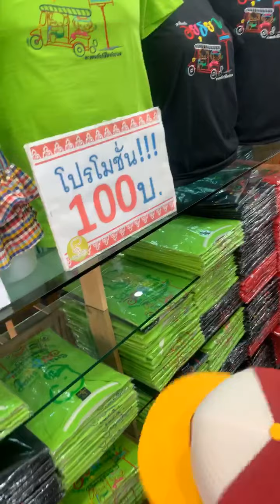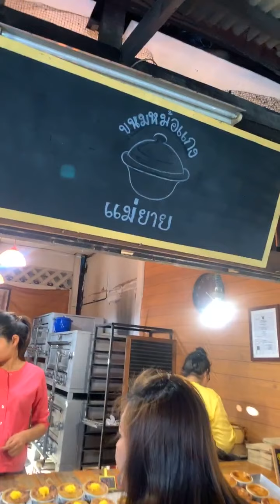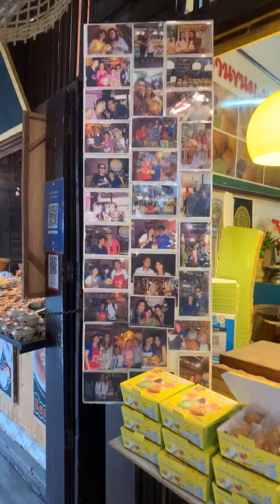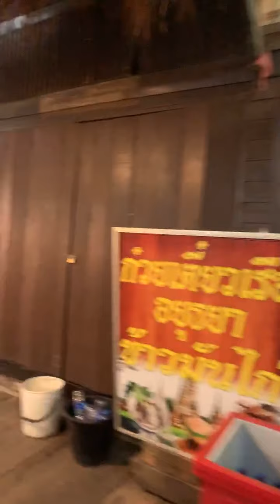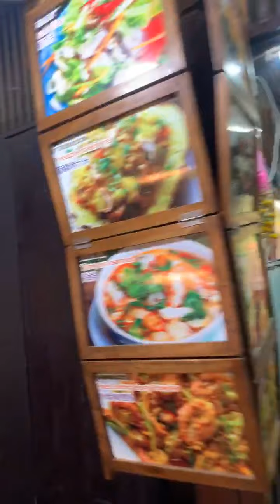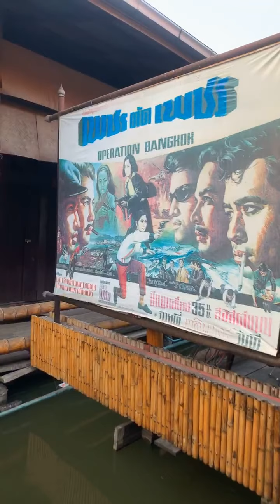At Ayothaya floating market in Thailand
We are at Ayothaya floating market ตลาดน้ำอโยธยา จ. พระนครศรีอยุธยา